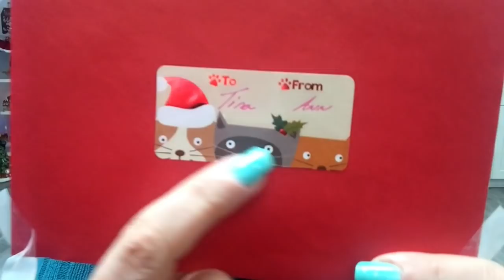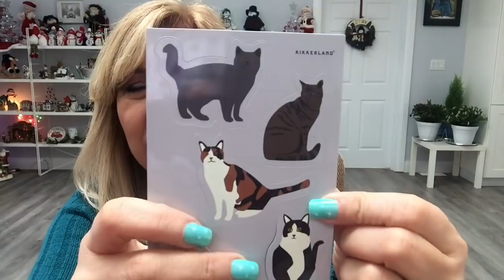Christmas Happy Mail from Ann. Thank u so much 💖💖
Hi everyone, hope everyone had a great Christmas. So today I have happy mail from my good friend Ann and her channel is:
Thank u so much for watching and have an amazing day 💖